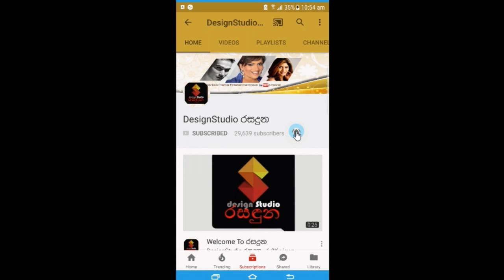දියණියගේ විවාහ මංගල්යේදී බන්දුල ගුණවර්ධන ඇමතිතුමා සංවේදීවෙලා තිබුනේ මෙහෙමයි.Bandula Gunawardhana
තම දියණියගේ විවාහ මංගල්යේදී බන්දුල ගුණවර්ධන ඇමතිතුමා අතිශය සංවේදී වෙලා තිබුනේ මෙහෙමයි..Bandula Gunawardhana doughter wedding